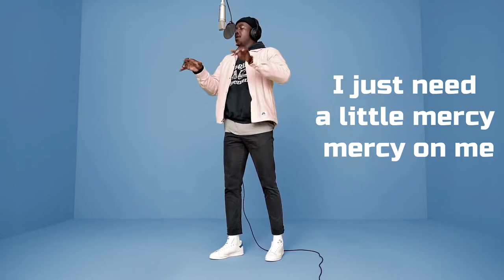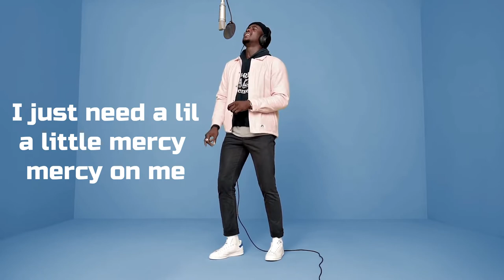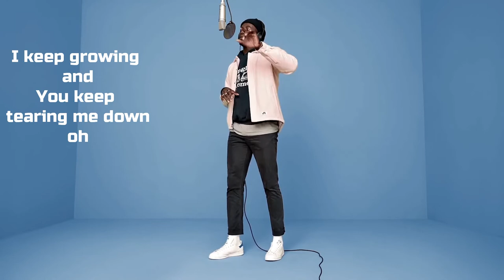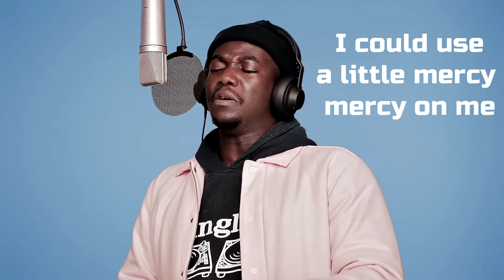Jacob Banks - Mercy | Lyrics | A Colours Show | LYRIC PHIZIC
Mercy · Jacob Banks

The Boy Who Cried Freedom